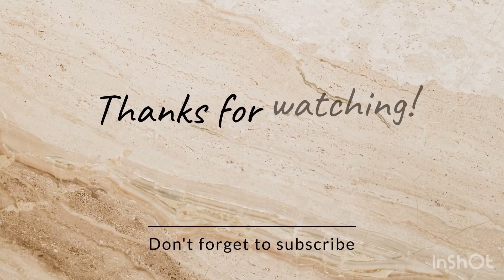Sis Meda Kelekele/ le Sang de JESUS(AC)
Louer l’éternel vous tous peuple de la terre et en tout lieu 🙌🏾🙌🏾🙌🏾🙌🏾🙌🏾